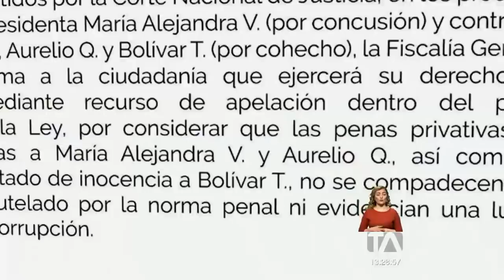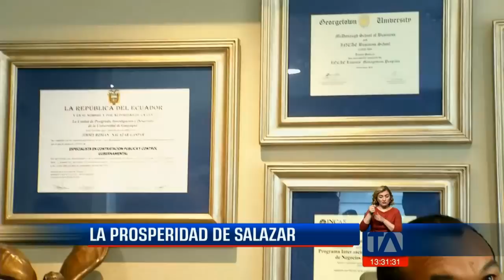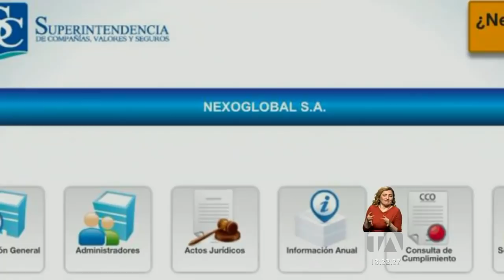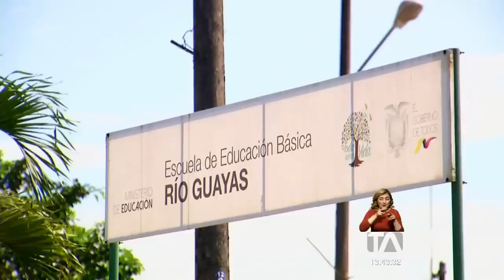Noticias Ecuador: Noticiero 24 Horas 04/02/2020 (Emisión Central)